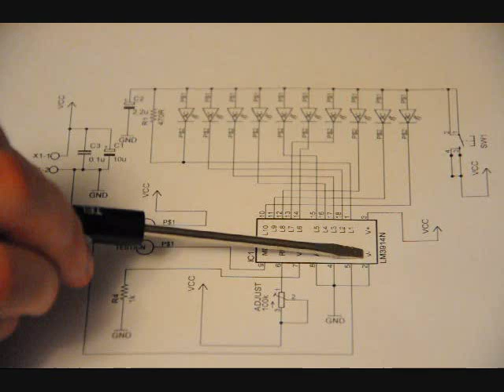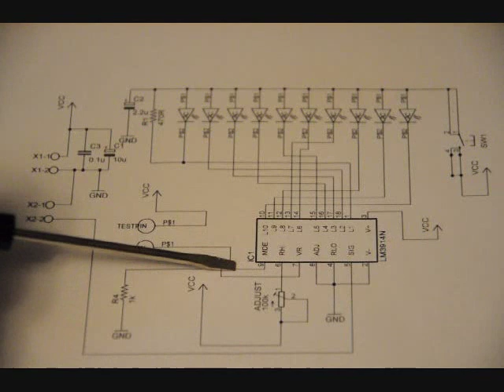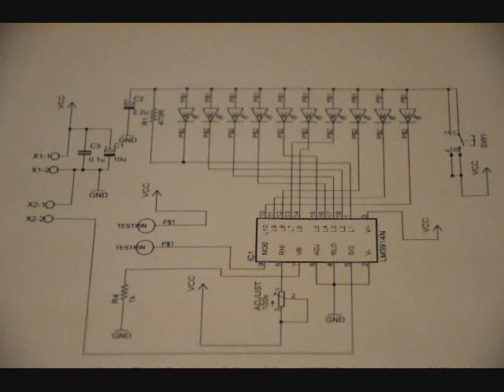The LM3914 Variable Voltage Level Detector Kit